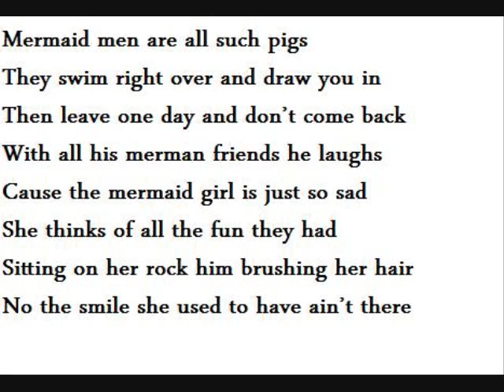Mermaid Song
Took like ten minutes to write this, recorded it and this is how it came out. It was an accident, but a good one. I think it's hilarious.